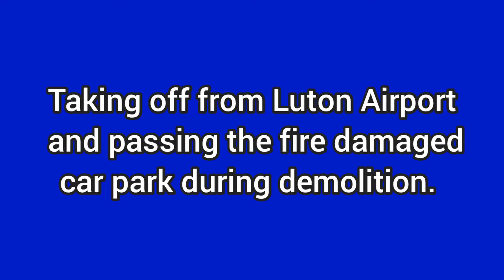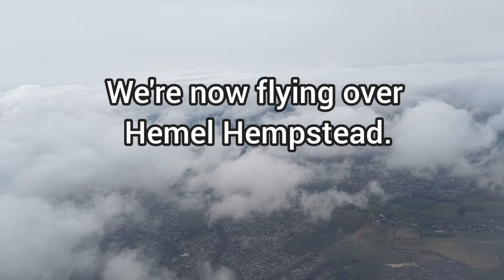Taking Off From Luton Airport and Passing The Fire Damaged Car Park During Demolition.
For more pictures and videos see Henry's Adventures on Facebook and Instagram! 7